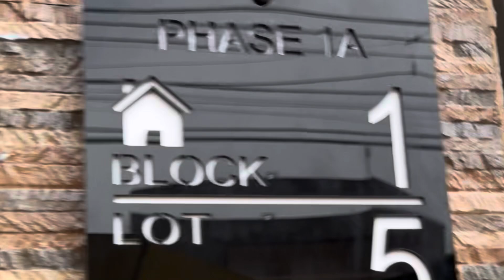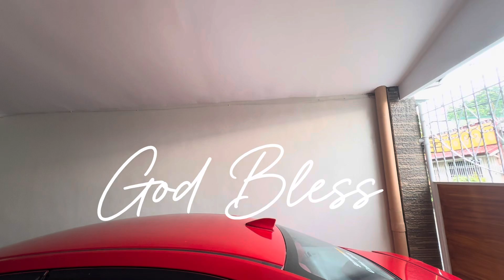Garage Makeover | Repainting of house exterior | cozy home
Hello mommies welcome to our humble home. I'm momi feb a full time mom from philippines. I do cleaning motivation, all about homemaking, practice minimalism, and family vlog.

We hope you'll like our vlogs. Please leave us a comment; we'd love to read it.